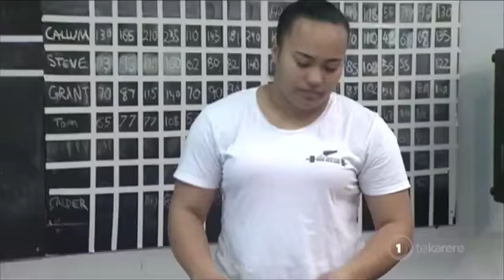Oceania champ weightlifter selected for Youth Olympic Games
At 17 years old, weightlifter Kanah Andrews-Nahu has broken more than 100 New Zealand records. And as Krystal-Lee Brown reports, the current Oceania champion has just been named for the NZ Youth Olympic Games team.